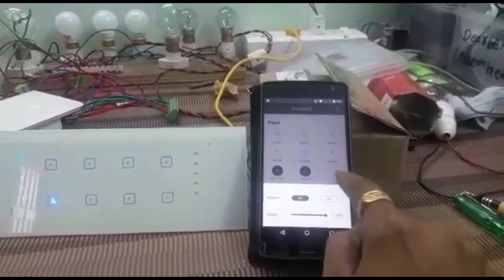Real-time feedbacks on touch switches and mobile application.